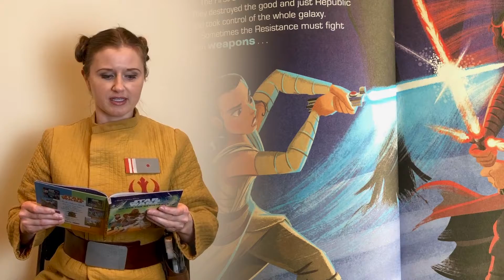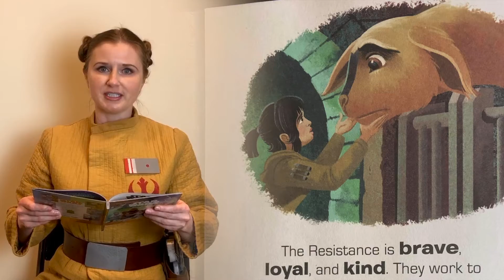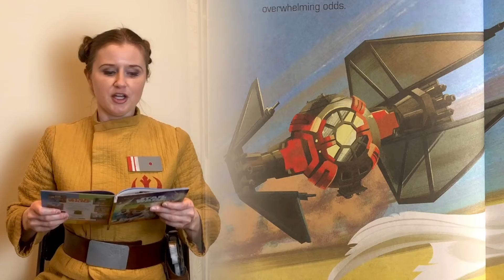10. Star Wars Reads: The Rise of Resistance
To celebrate Star Wars Reads month the Kentucky 501st Bluegrass Garrison, along with members from the Rebel Legion, participate in virtual story telling by reading the Star Wars Saga while in costume. We share these stories that we hold dear with all of you.

This October, the greatest bounty in the galaxy will be books: Star Wars Reads, a month-long celebration of reading and Star Wars, is back!

Celebrating its ninth year, Star Wars Reads blasts off on October 1! For everyone from the youngest Padawans to the wisest Jedi Masters, there will be new and fun ways for everyone to explore a galaxy far, far away.

By Elizabeth Schaefer
Illustrated by Alan Batson
A Golden Book, New York, 2019.
Performed by cartermwebbWe are the Resistance
By Elizabeth Schaefer
Performed by cartermwebb